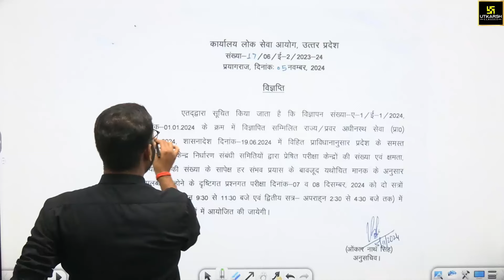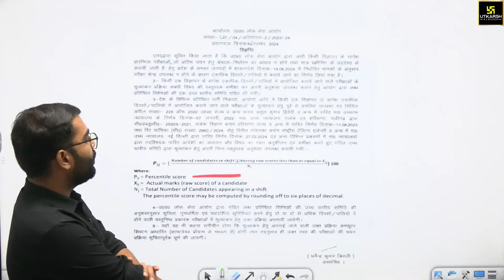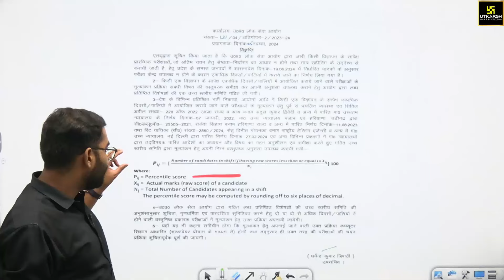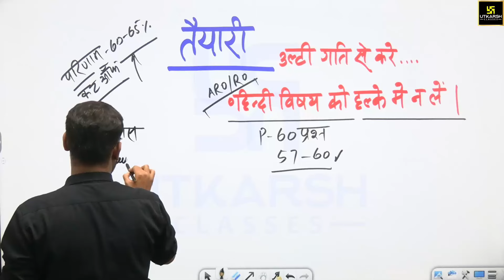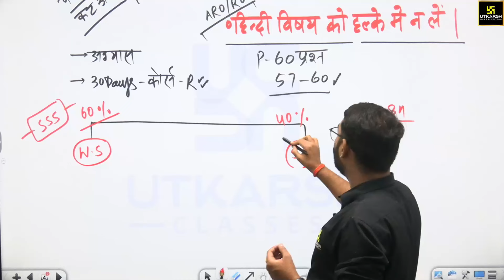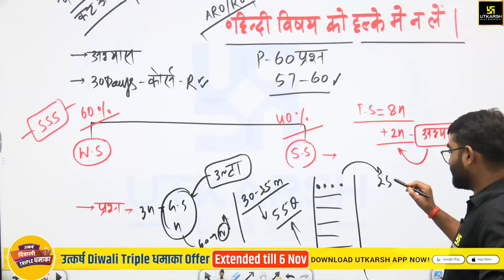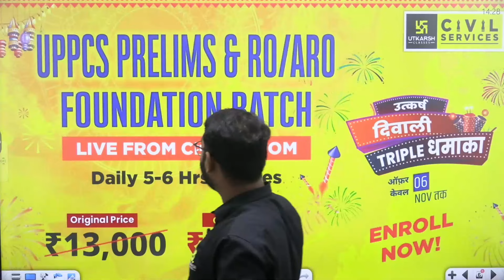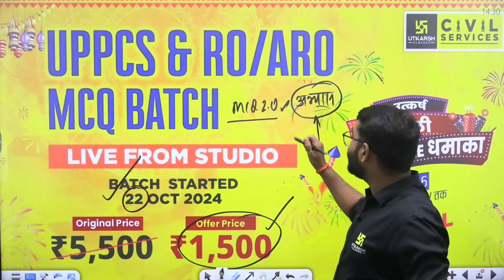RO/ARO 2024 | 40 Days Strategy for RO/ARO 2024 | By Vivek Sir | UPPCS Utkarsh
✨अब करें शानदार तैयारी UPPCS & RO ARO के ऑनलाइन कोर्स के साथ👇🏻
🔴UPPSC RO/ARO Prelims MCQ Batch 2.0 :
📌Join us on our UPPCS Utkarsh Telegram Channel to get Class Notifications,PDF,Quiz etc. :- 👉🏻

40 days strategy for ro/aro 2024,समीक्षा अधिकारी की तैयारी कैसे करें?,uppsc,ro,ro aro,ro aro strategy,uppsc ro aro,ro aro syllabus,uppsc ro aro strategy,ro aro booklist,ro aro books,ro aro notification,ro aro 2024 preparation strategy,ro aro re exam date,ro aro new exam pattern,ro aro classes,how to prepare for the uppcs ro aro exam,ro topper strategy,uppsc ro aro syllabus,topper strategy,hindi by vivek sir,uppcs utkarsh